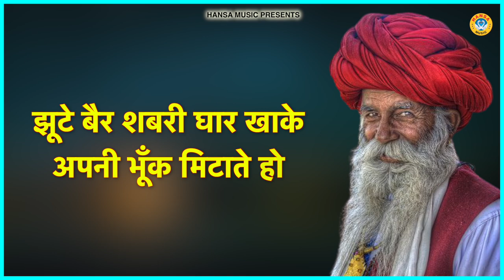ताबडतोड रागनी की धमाकेदार पेशकश \\ Desi Ragni \\ Ragni \\ Haryanvi Ragni \\ 2024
HM 11048

► Album \Song  :- पिया ऐसी चुंदड लादे हो

► Singer :- Miss Teena

► Lyrics :- Sumit Kanwar

                 Label / Company

►Owner \ Director : Lokman Verma